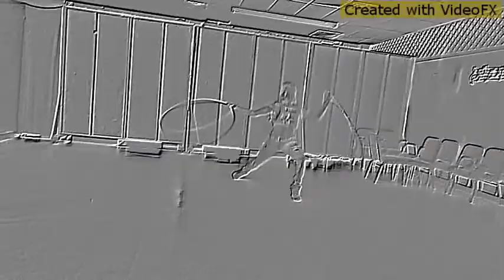Baby Cakes -X Tripp James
Deshawn Eyekandi choreography